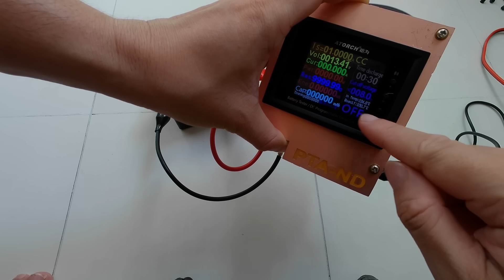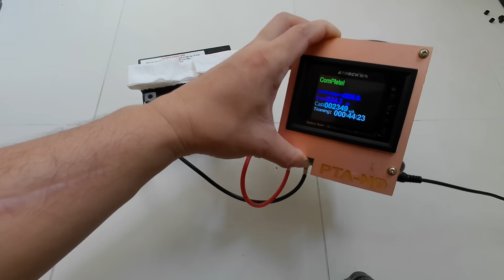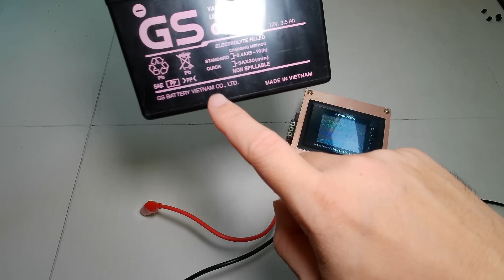Đừng vội vứt bình acquy cũ hỏng đi, chỉ 3K là bạn sẽ làm nó hoạt động trở lại - Phục hồi bình acquy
- Acquy sau 1 thời gian sử dụng sẽ bị chai hỏng không thể tích được điện nữa. Nhưng bạn đừng vội vất đi. Mình sẽ hướng dẫn cho các bạn cách phục hồi acquy cực đơn giản với giá thành rẻ mà ai cũng làm được. Sau khi làm theo hướng dẫn đảm bảo acquy có thể khôi phục lại được 40-80% dung lượng ban đầu và tái sử dụng bình thường
- Lưu ý đối với các acquy đã bị gãy rụng điện cực bên trong thì các bạn nên bỏ đi luôn chứ không thể phục hồi bằng cách này được nhé